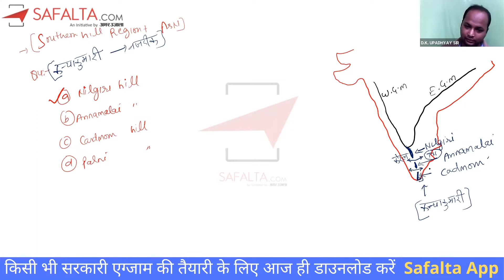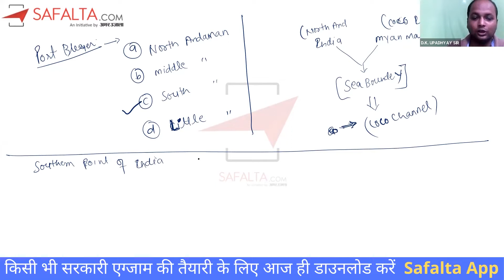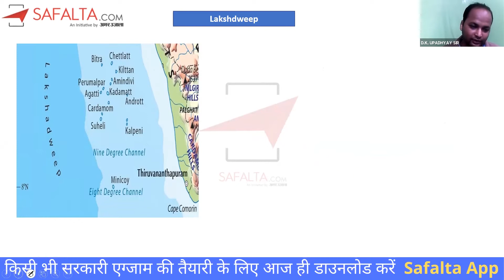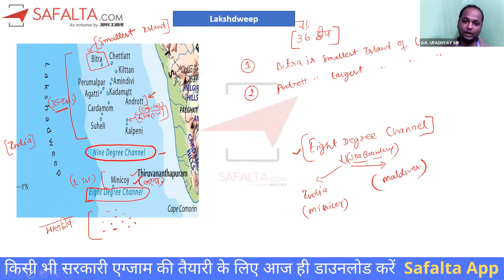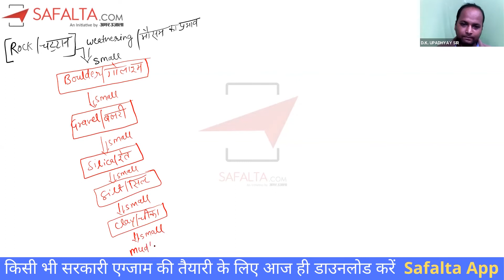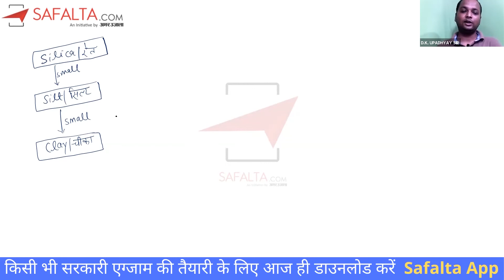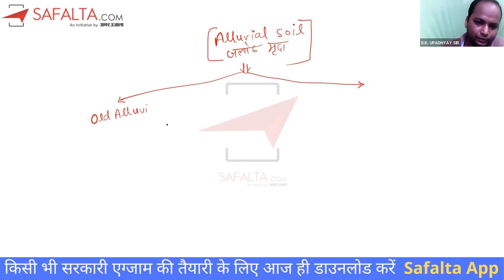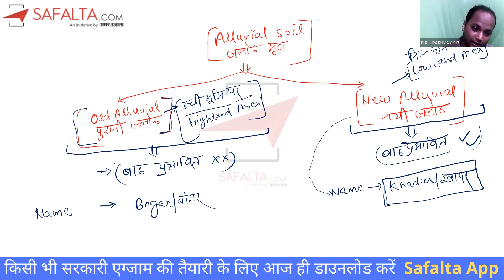SSC MTS & GD Constable Batch | Geography by DK sir